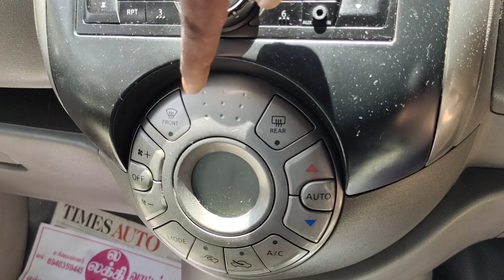Renault scala sales and full review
Renault car sales and review car buying enquiry 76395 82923
Sri Lakshmi car Pattukottai used car market sales all cars is available in my channel and Facebook page available cars Mahindra XUV 500 Scorpio Maruti Suzuki Baleno Swift Swift Dzire Alto 800 Wagon R V Honda Amaze Toyota Innova Santro Maruti Suzuki Zen